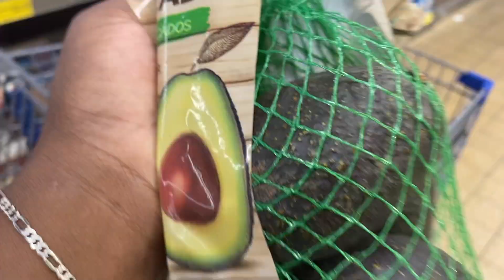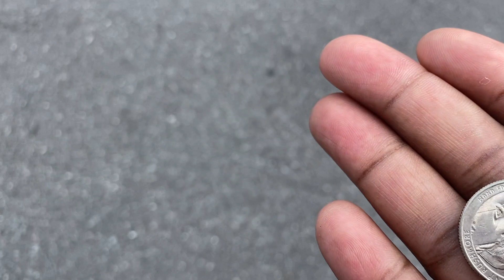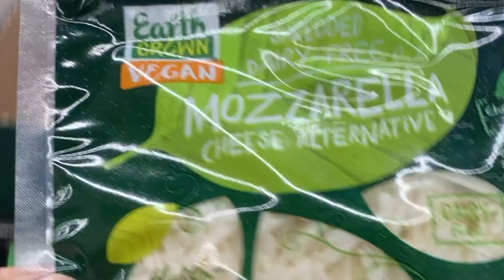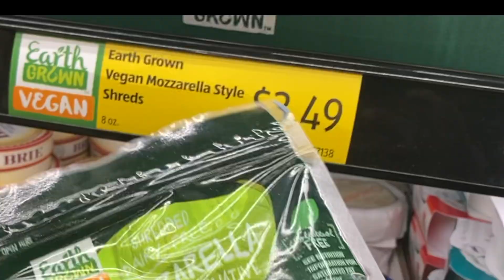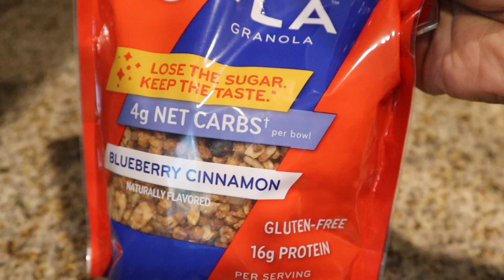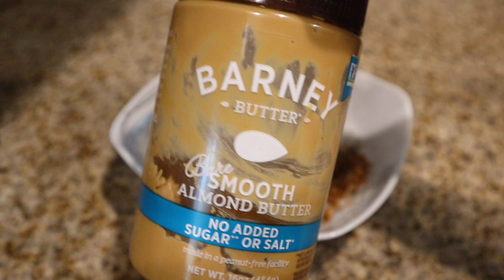#15 WHAT I EAT IN A DAY KETO/LOW CARB | QUICK ALDI KETO HAUL| EASY VEGAN KETO RECIPES | VLOGTOBER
N E W V I D E O S W E E K L Y ❤️Hey Goodies!! I'm back with another Keto/Low Carb What I Eat In A Day filled with easy vegan recipes that are going to keep us on track. As an added bonus, I am also taking you along with me on a Quick Aldi Keto Haul. Let me know if enjoyed this video in the comments below.

Hemp Hearts
Chia Seeds
Almond Butter
Xtreme Wellness Low Carb Wraps
Palmini Noodles

My Gear
📷 : Canon EOS M50
Iphone 11
Computer Mic

About Me
Name: Nastassja
Place of Birth: Jamaica W.I.
Where I Live: North Carolina
Married to an amazing Jamaican King
Number of children: 3
Favorite Color: Royal Blue
I really enjoy cooking!!